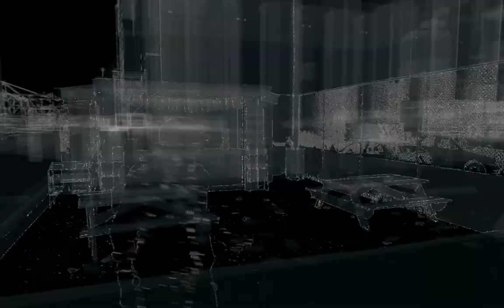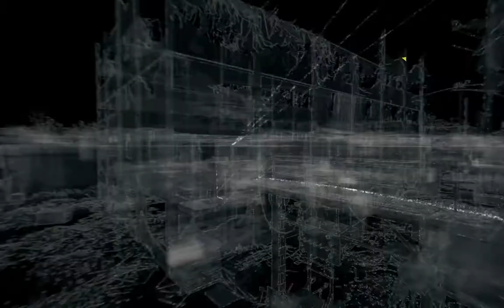Let's Play Watch Dogs Part 33: Hören die Gegner auch noch mal auf?